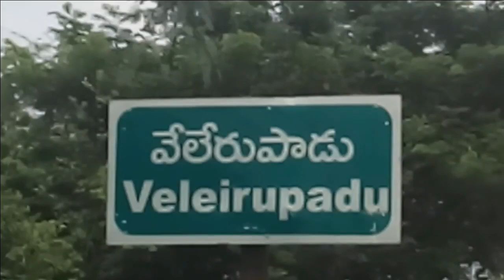Polavaram YSRCP MLA Tellam Balaraju & collector visits & inspects flood effected area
Polavaram YSRCP MLA Tellam Balaraju & collector visits & inspects flood effected area - 3rd Aug 2019